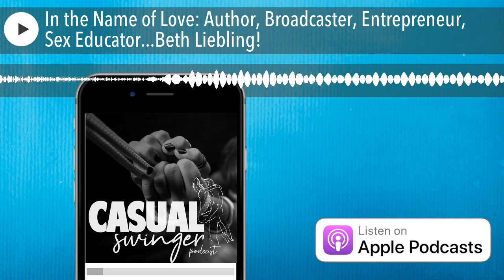In the Name of Love: Author, Broadcaster, Entrepreneur, Sex Educator...Beth Liebling!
Love, laughter, life, and of course...sex! Mickey & Mallorycatch up with one of the most dynamic personalities they've met in their lifestyle journey, an ex-divorce attorney turned sex educator and coach, Beth Liebling! From her podcast to her book, to an ESPN radio show on the same subjects, Beth encourages positivity and sexuality everywhere she goes. She's the founder and owner of "The Darling Way" adult boutique in Houston, Texas and joins us here on Casual Swinger to enlighten and entertain!

Segment One: 00:46

Segment Two: 23:48

"In the name of love..." meet Beth Liebling, proprietor of "The Darling Way," an adult boutique in Houston, TX! Learn what led her down the path to be an Ivy League educated entrepreneur focusing on helping people have happier, better lives...and even BETTER sex!

Segment Three: 77:10

"Swingin' in the news" There's a house in Maple Glen, PA for sale, and EVERYONE is talking about it! This "private sex oasis" went viral last week and the neighbors are NONE too happy about it!

Links

Darling Way Boutique, Houston TX

Secrets Hideaway Lifestyle Club

Crave Vesper Necklace

"The Sex House" on Redfin

Buzzfeed coverage of "The Sex House"

Vice Coverage of "The Sex House" with great pictures!

Lone Star Spanking Party

Picture of the ORIGINAL"Sex House" listing on Redfin